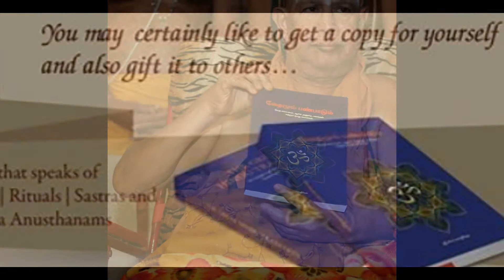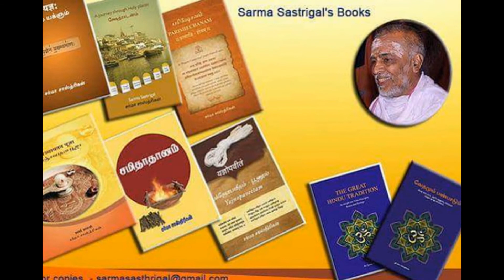Great Acharyals blessing & launching of Sarma Sastrigal's various books (titles)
Books, by Sarma Sastrigal, with an insight into our Vedic Principles, Heritage and Sastras.
Available both in English and Tamil.
Titles include THE GREAT HINDU TRADITION, GAYA SRADDHA, YAJNOPAVITHAM, BRAHMA YAGNAM, PARISHDCHANAM, PANCHAYATANA PUJA, APARA KARMA (ANTYESHTI)